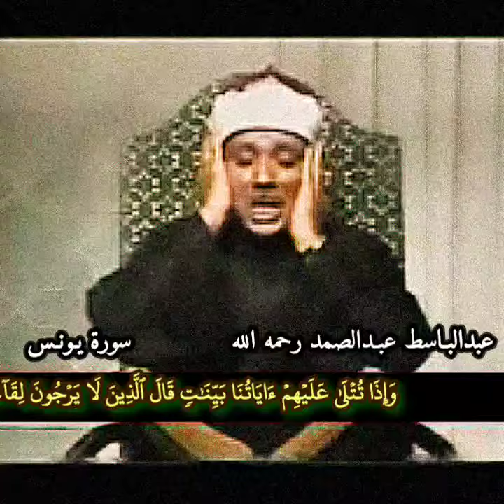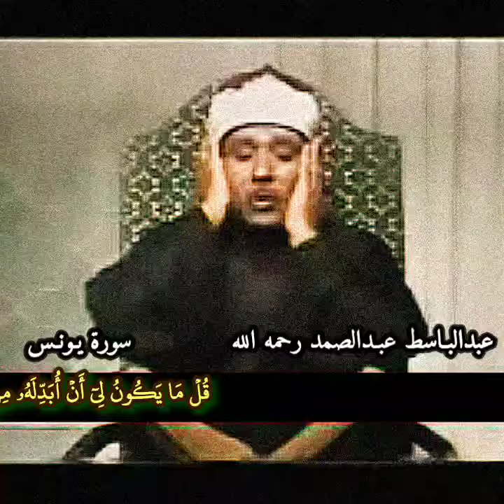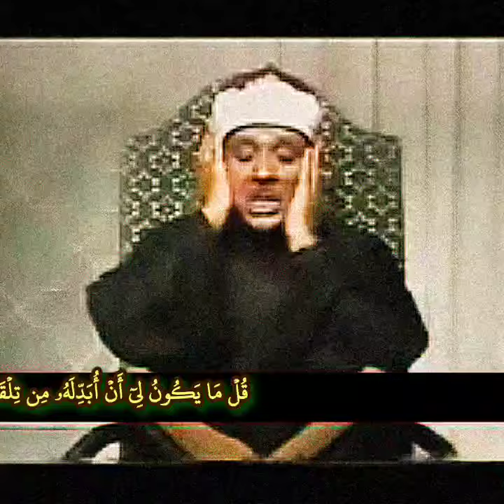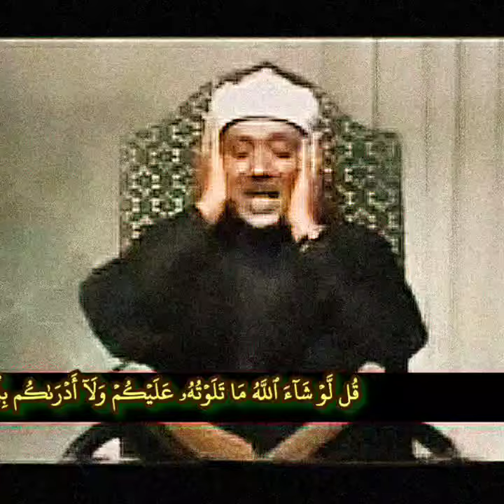تلاوة مرئية نادرة عبدالباسط_عبدالصمد رحمه الله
Rare Telawat Abdulbasit Abdussamad Quran recitation of Surah Yunus